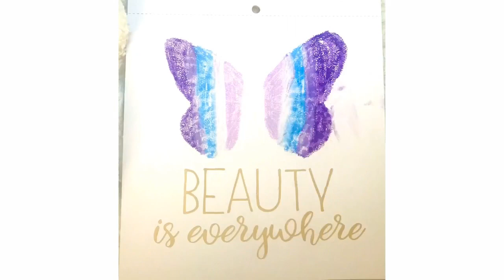Brea Reese - Watercolor Resist Pad with Watercolor Creams